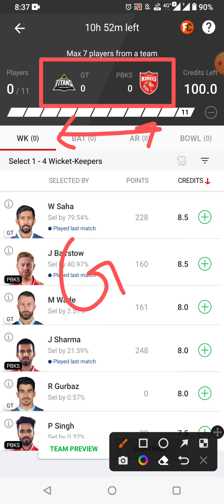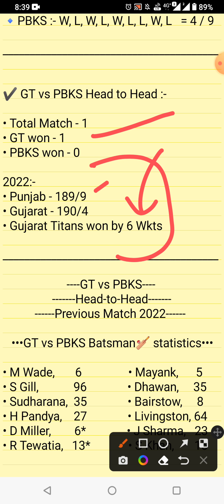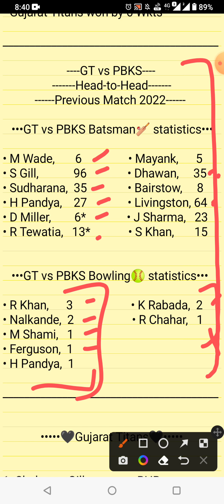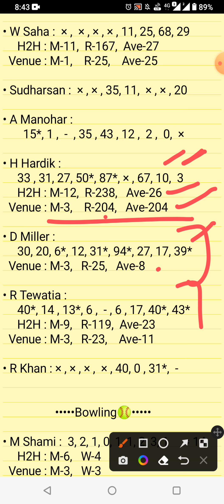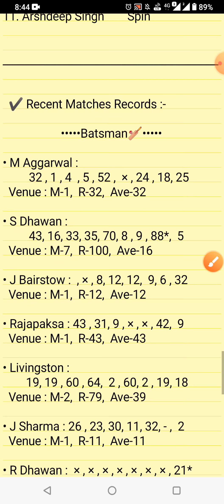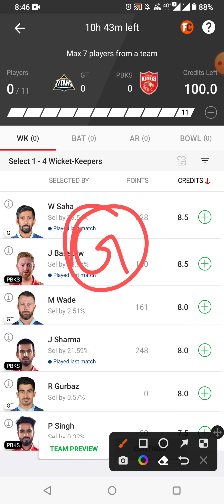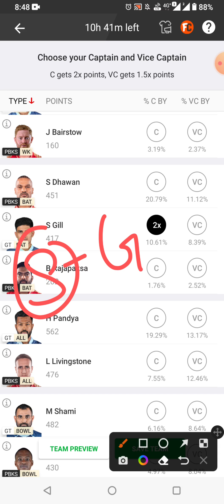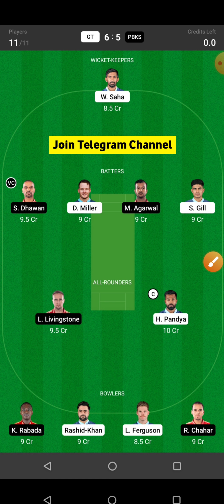GT vs PBKS Dream11 Team | GT vs PBKS Grand League Team | GT vs PBKS 2022 | GT vs PBKS Dream11 Today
...GT vs PBKS Dream11 Team | GT vs PBKS Dream11 Prediction | IPL 2022 Match | GT vs PBKS Dream11 Today

Gujarat Titans vs Punjab Kings 48th IPL Match Full Details Analysis + Teams, 2022

Gt vs Pbks 48th Match Dream11,
Gt vs Pbks,Pbks vs Gt,
today ipl match dream11 team,
Gt vs Pbks dream11 today,
Pbks vs Gt dream11 today,
Gt vs Pbks dream11 2022,
Pbks vs Gt Dream11 2022,
Gujarat vs Punjab Dream11,
Gujarat vs Punjab 48th match,IPL,
Gt vs Pbks,Gt vs Pbks 2022,
today Match Dream11,
Gt vs Pbks ipl 48th match Dream11,
Gt vs Pbks dream11 team Prediction
Gt vs Pbks dream11 analysis
Pbks vs Gt dream11 ipl
Gt vs Pbks dream11 ipl t20 ipl
Gt vs Pbks dream11 team today
Gt vs Pbks 2022 d11

1. This analysis is based on my Understanding, knowledge, and instinct. While selecting your team, consider the points mentioned and make your ovwn decisions.